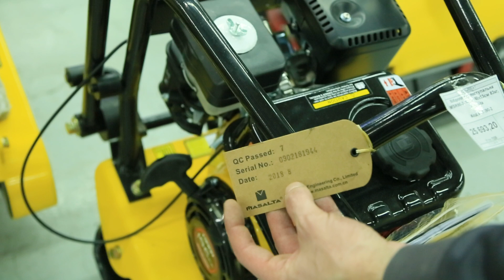ВИБРОПЛИТА MASALTA MSR-90-2 - обзор 2019 года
Более подробную информацию Вы найдете на сайте .  Мы всегда рады нагим покупателям, склад находится в Киеве. Компании Электромотор Киев. Контактный телефон 5000888 Ссылка на сайт - ВИБРОПЛИТА MASALTA MSR-90-2 Подробнее